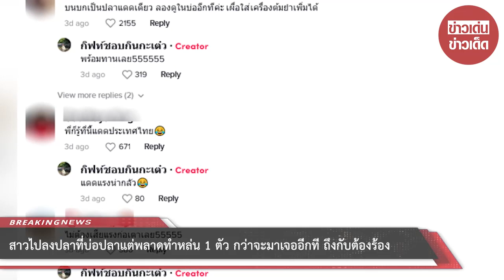สาวไปลงปลาที่บ่อปลาแต่พลาดทำหล่น 1 ตัว กว่าจะมาเจออีกที ถึงกับต้องร้อง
เรียกได้ว่าเป็นเรื่องราวที่ชาวโวเชียลต่างเข้ามาแสดงความคิดเห็นกันเป็นจำนวนมาก หลังได้มีผู้ใช้ติ๊กต๊อกรายหนึ่งที่ชื่อ @giftxskin ได้โพสต์คลิปเมื่อที่บ้านไปจับปลาในบ่อกันตั้งแต่เที่ยง แต่กลับมีปลาตัวหนึ่งหล่นอยู่นอกบ่อโดยที่ไม่มีใครสังเกตเห็น มันนอนตากแดดจัดตั้งแต่เที่ยงจนถึง 4 โมงเย็น เมื่อเจ้าของคลิปมาเจอก็อดตกใจกับภาพตรงหน้าไม่ได้ เพราะปลาเป็นๆโดนแดดเผาจนสุกไปถึงข้างในเลยทีเดียว

โดยเจ้าของโพสต์ได้ระบุข้อความว่า เจ้าของคลิปโพสต์ข้อความว่า แดดประเทศไทยสร้างเรื่อง ที่บ้านลงปลากันตั้งแต่เที่ยงแล้ว มีปลาที่ตกหล่นไม่ได้ไปพร้อมเพื่อนๆนอนตากแดดตั้งแต่เที่ยง มาเจอน้องเขาอีกที 4 โมงเย็นรู้สึกปลาแห้งๆเลยบิดดู สรุปเนื้อปลาข้างในคือสุก

ท่ามกลางชาวโซเชียลเข้ามาคอมเมนต์กันเป็นจำนวนมาก อาทิเช่น
-บนบกเป็นปลาแดดเดียว ลองดูในบ่ออีกทีค่ะ เผื่อใส่เครื่องต้มยำเพิ่มได้
-พี่ก็รู้ที่นี้แดดประเทศไทย
-ไม่ต้องเสียแรงก่อเตาเลย55555
-นี่เรามาถึงยุคที่ไม่ต้องทอดปลาเเล้วหรอเนี้ย สุกเองได้ด้วยเเดดเมืองไทย
-เคยเอามะม่วงวางทิ้งไว้หลังกระบะ ผิวมะม่วงดำไหม้แดดเลย

00:00 - Intro
00:10 - News
01:00 - Minute